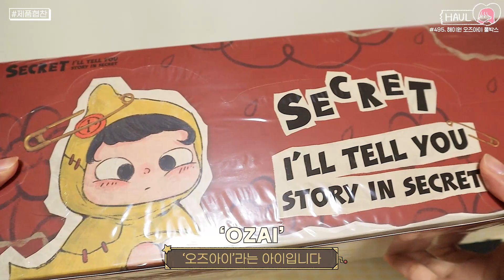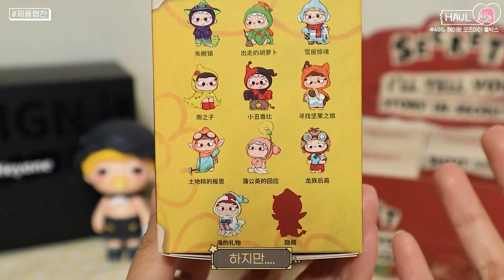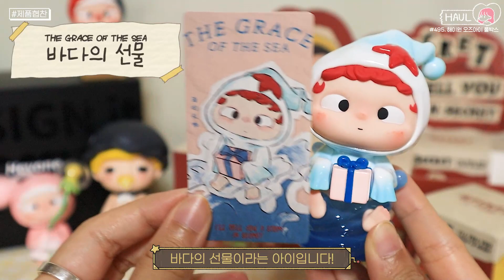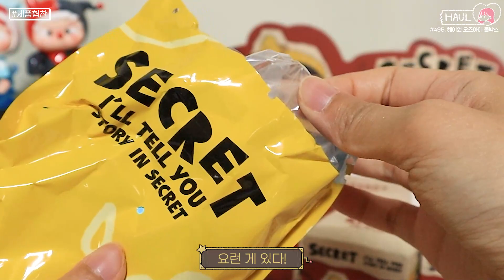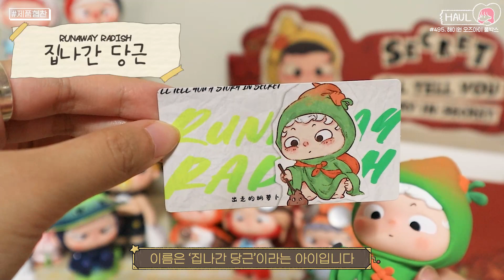오즈아이 첫 랜덤 피규어 🖤 시크릿보다 귀여운데..?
이 영상은 '해이원'에서 제품을 제공받아 제작되었습니다

오늘은 지난번 해이원 팝업스토어에서 구경했던,
오즈아이의 첫 번째 시리즈 랜덤 피규어 리뷰입니다
이번에는 특별히 기념 빅 피규어도 선물로 주셔서 함께 개봉해 봤어요!

* 6월 13일에 발매됩니다.
발매 전까지는 품절이라고 뜹니다.

1. 해이원 공식 홈페이지 방문 및 가입
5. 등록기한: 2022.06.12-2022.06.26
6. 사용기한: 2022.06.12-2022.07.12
7. 할인내용: 주문금액 5%할인

0:00 오늘 리뷰는?

0:21 선물로 받은 '타타미 해이원 기념 빅 피규어'

2:35 오즈아이 - 너에게 해줄 비밀 이야기

3:27 첫 번째 박스

5:11 두 번째 박스

6:23 세 번째 박스

7:16 네 번째 박스

8:27 다섯 번째 박스

9:19 여섯 번째 박스

10:22 일곱 번째 박스

11:16 여덟 번째 박스

12:19 아홉 번째 박스

13:13 열 번째 박스

14:21 오즈아이 랜덤 피규어 풀박스 언박싱 끝

카메라 : EOS M50 Mark2
편집 프로그램 : Adobe Premiere Pro
기획&촬영&편집 : 키덜트빈